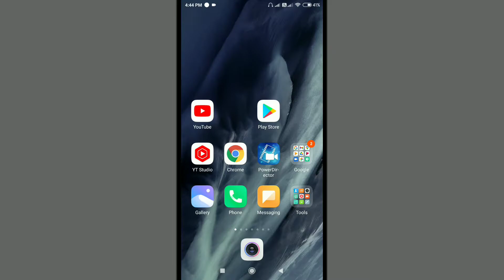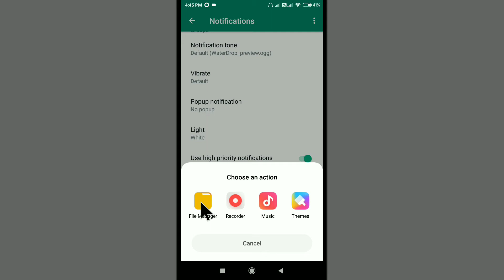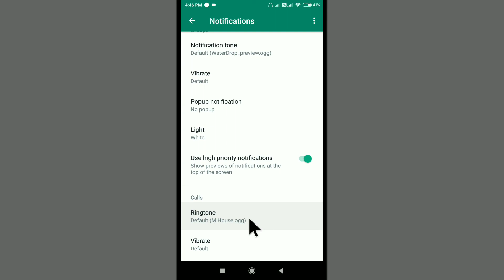Whatsapp Ringtone Change Kaise Karte Hain | How To Change Whatsapp Ringtone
About - is video me mene yeah bataya hai ki whatsapp ringtone change kaise karte hain or apne manpasan ki ringtne kaise set kare or kaise badle aaiye aaj sikhte hain.

This video is about change whatsapp ringtone mean you can change whatsapp message tone and calling ringtone.

Mujhe ummed hai aapko yeah video pasand aayega.